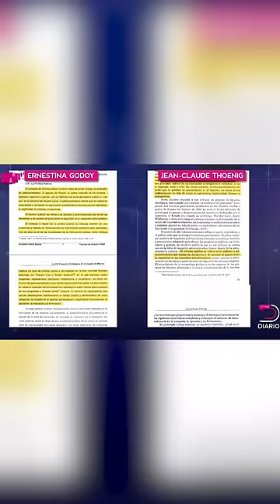LatinusDiario. Ernestina Godoy firmó documentos sin tener título de licenciada en Derecho.